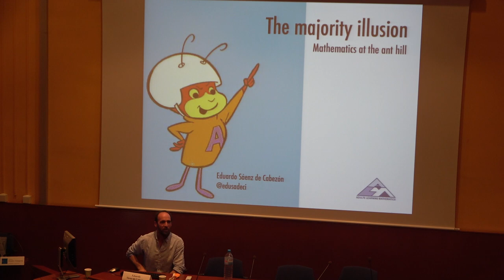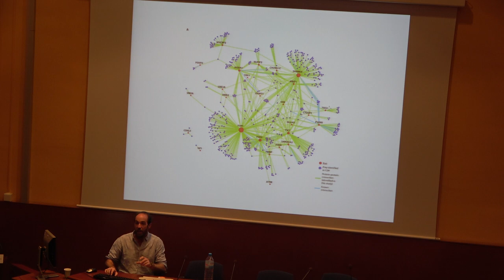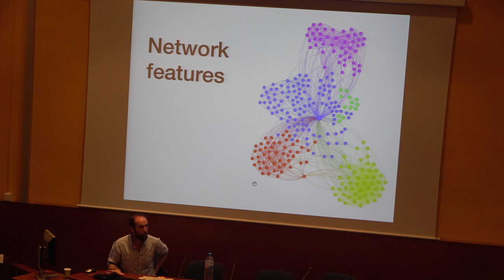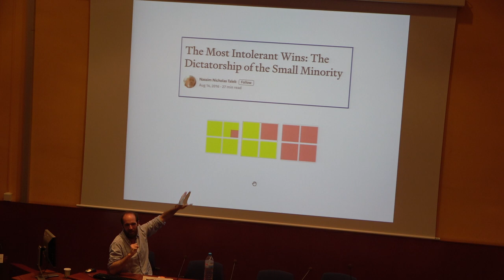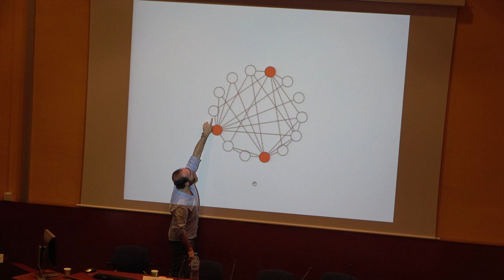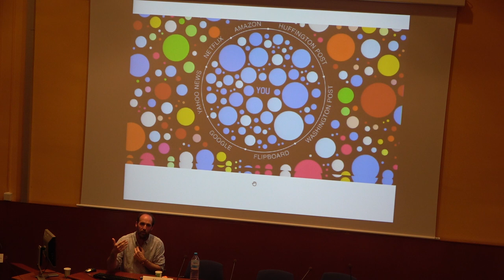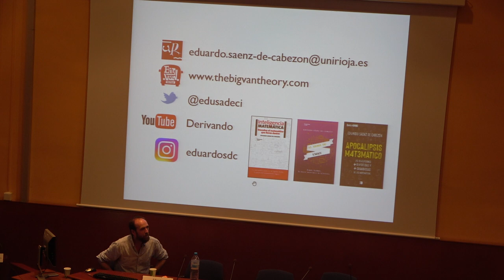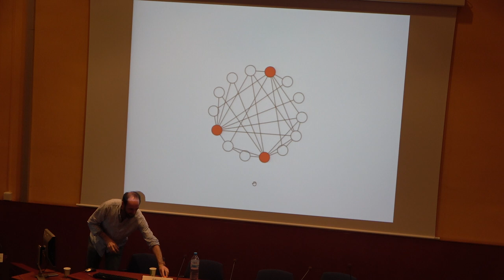The majority Illusion by Eduardo Sáenz de Cabezón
Eduardo Sáenz de Cabezón is Professor in the Department of Mathematics and Computing at the University of La Rioja (Spain). He develops his research in the area of computer algebra and its applications, to which he regularly contributes with publications in scientific journals and conferences.

He carries out an intense work of communication of science and mathematics in different media and through talks, conferences and shows. He is a founding member of the scientific dissemination group BigVanCiencia, author of the YouTube channel “Derivando” dedicated to the dissemination of mathematics (more than one million three hundred thousand subscribers) and presenter of the RTVE program “Órbita Laika”. He is the author of the books ” Inteligencia Matemática”, “El árbol de Emmy” and “Apocalipsis Matemático”. He has received various awards and recognitions for his teaching, research and dissemination work.